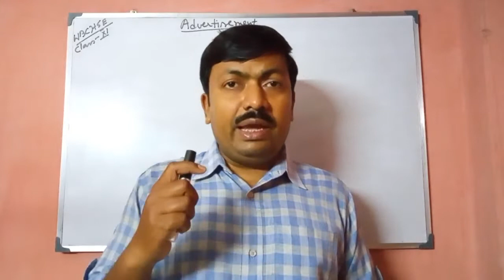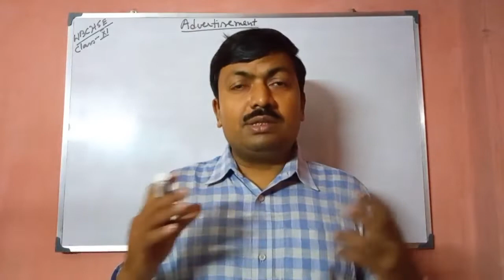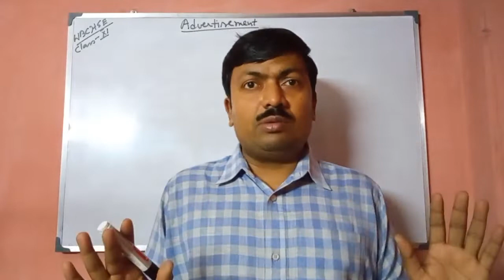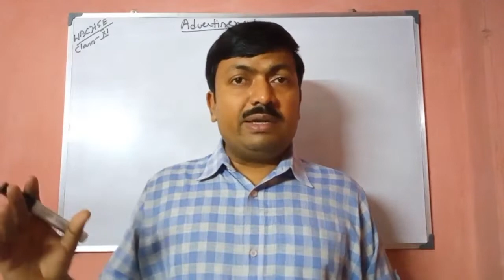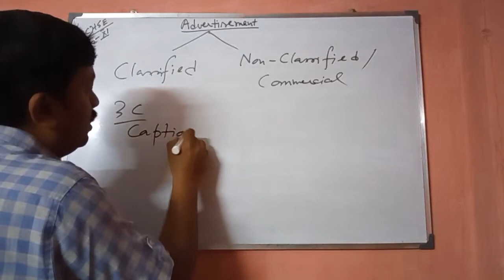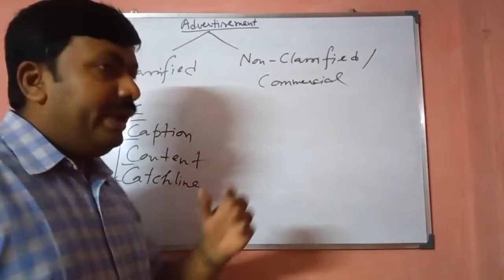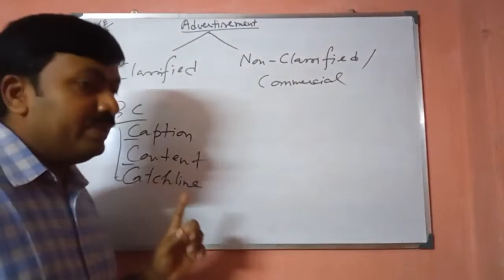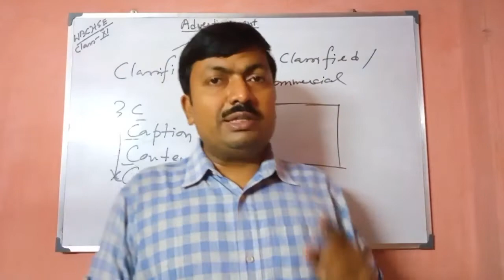How To Write Newspaper Advertisements :Class XI (WBCHSE) : Advertisement Making:Discussed in Bengali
How To Write Newspaper Advertisement : Class XI ( WBCHSE ) : Advertisement Making : Discussion in Bengali - This video offers the viewers a very comprehensive , engrossing and enriching discussion on how to write newspaper advertisement as well as how to make advertisements in general . It is mostly intended for the students of Class XI of West Bengal Council of Higher Secondary Education . And everything is discussed in Bengali .

If you wish , you may visit the following channels...